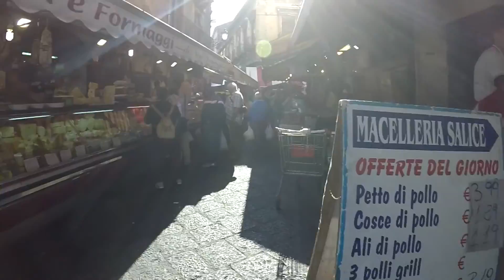Sicily Italy, nov 2015 GOPRO Hero 4 Black, full HD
Catania,Taormina,Castelmola,Syracuze,Etn­a, Sicily Italy, nov 2015 - GOPRO Hero 4 Black, full HD